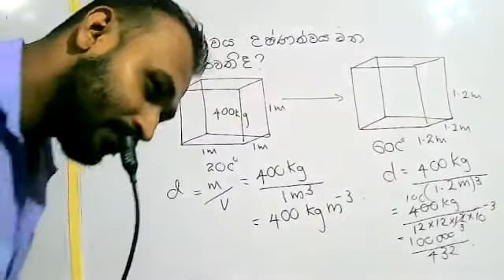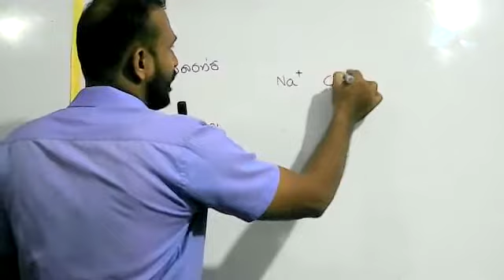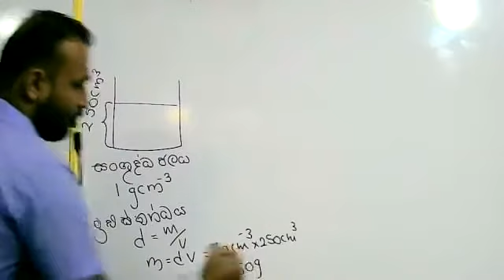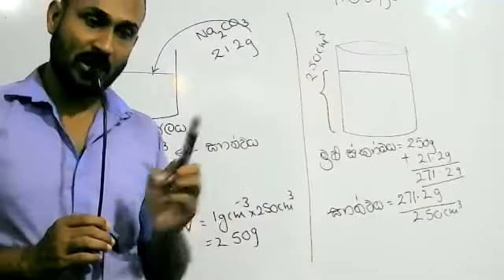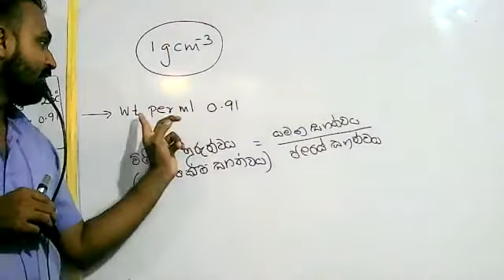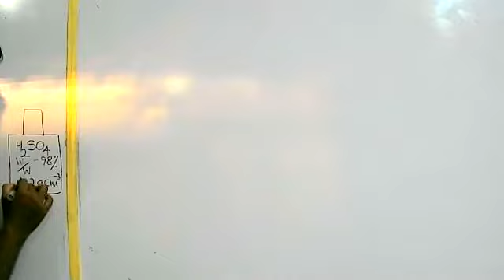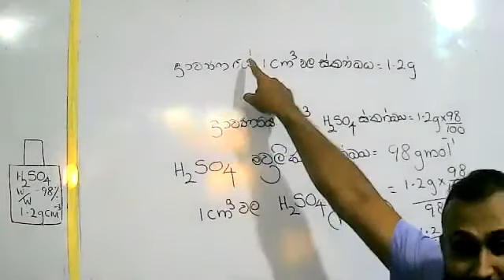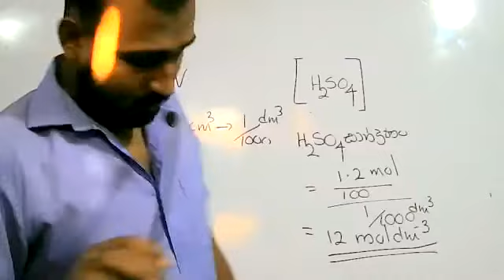lesson 4 calculation